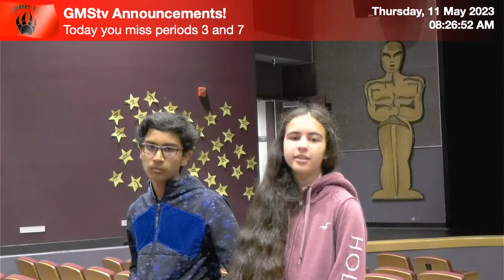Graham Middle School GMSTV Morning Announcements 5/11/2023